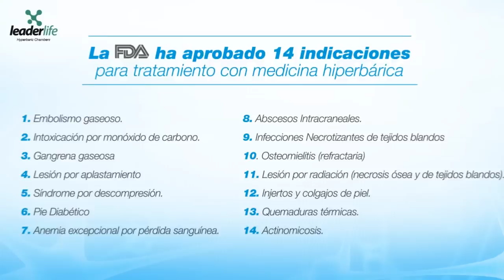Leader Life Hyperbaric Chambers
Cámaras hiperbáricas Leader Life